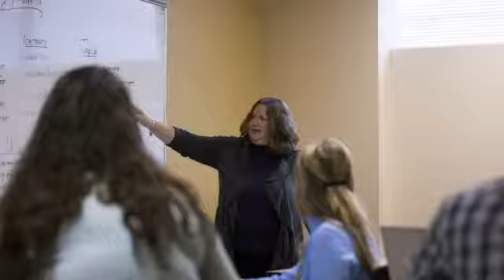Dialogues with Dewey: Innovative Learning Classrooms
In this segment that we produced on behalf of Albany College of Pharmacy and Health Sciences, Dr. Greg Dewey, president of the college, sits down with Gina Garrison, Pharm.D., Associate Professor, Department of Pharmacy Practice and Jennifer McVay-Dyche, Ph.D., Executive Director, Innovative Learning to discuss the importance of active classrooms and the new approaches to teaching using innovative learning.